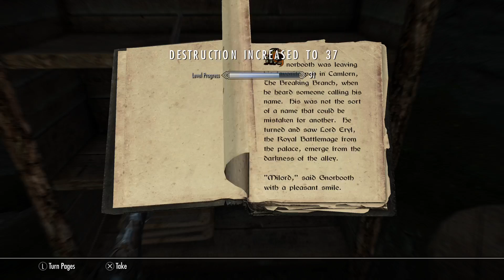CyberFlash Plays Skyrim - Lets Play Skyrim!! - ragingpanda94 Twitch PS4 Broadcast (Part 192)